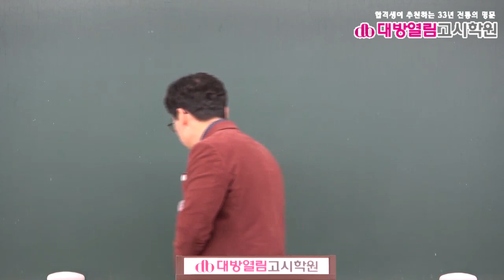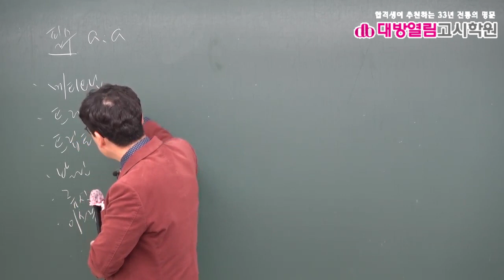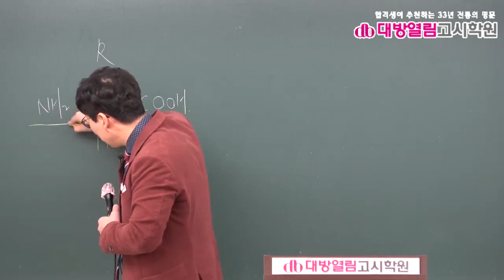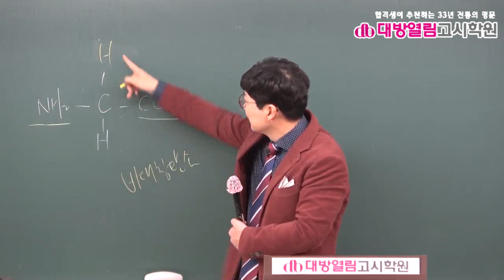간호직공무원 생물 기출분석 및 단원별 문제풀이 2